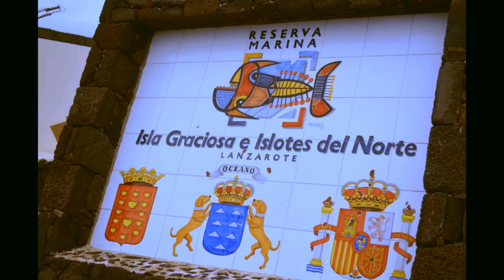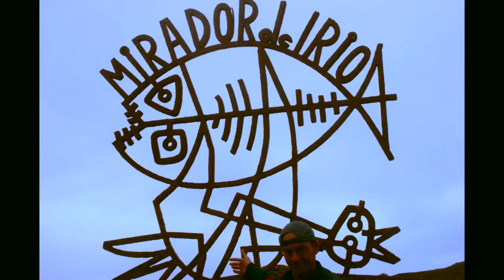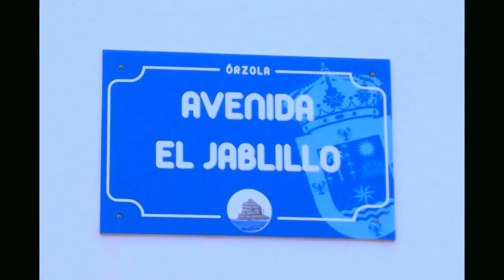CHICO BUARQUE.. O QUE SERÁ.. LANZAROTE.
INSTRUMENTAL..MPB.. LANZAROTE.. ESPANHA..